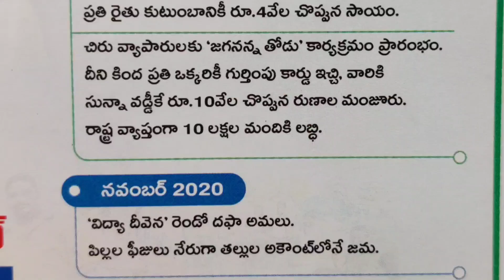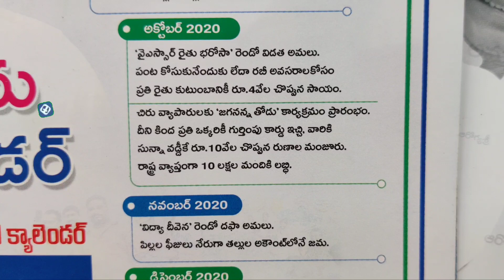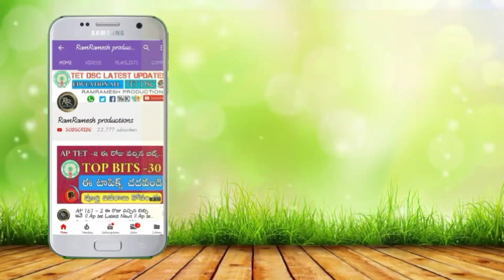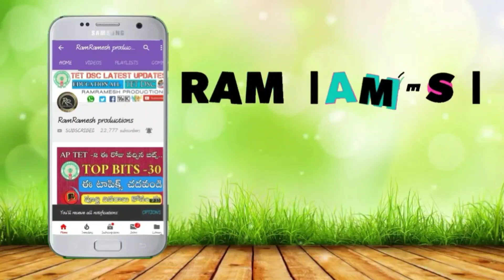Schools ReOpen 2020 || ఉపాధ్యాయులు బదిలీలు-టెట్,డీఎస్సీ || Vidhya Deevena 2020 || Ap Tet